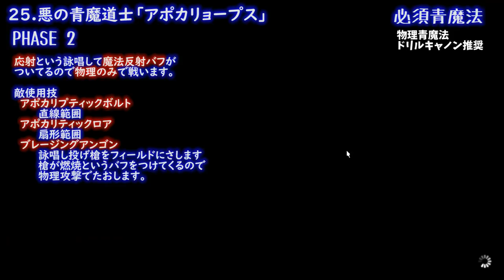【FF14】青魔道士 マスクカーニバル25.悪の青魔道士「アポカリョープス」 攻略【ぬけまる】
音声トラブルにより再アップ【FF14】青魔道士 マスクカーニバル25.悪の青魔道士「アポカリョープス」 攻略【ぬけまる】現段階の攻略動画です。

マスクカーニバルの攻略動画は
01～05、06～10、11～15、16～19、20、21～24、25
の計7本作成しましたので合わせてご視聴ください。
この動画が少しでも良いなって思って
頂けたら次回動画作成の励みになりますので